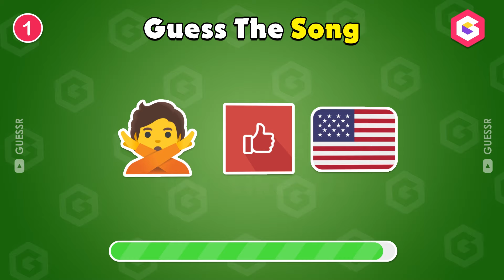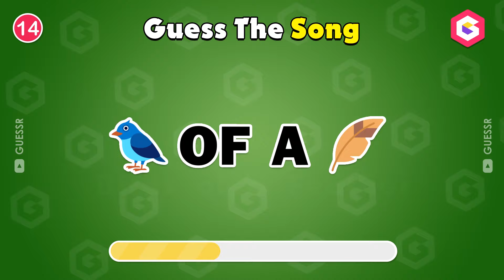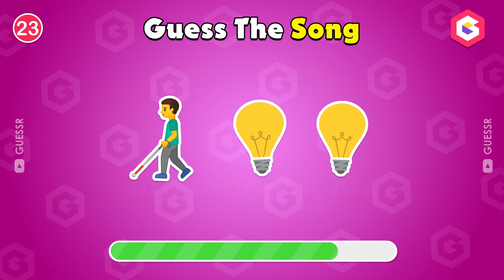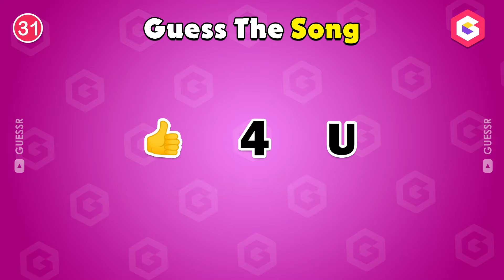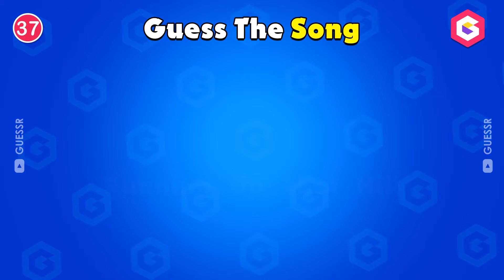🎹 Can You Guess The Most Famous Songs By Emoji? 🎵 Emoji Quiz 2024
Ready for a fun challenge? Test your emoji skills in this exciting song quiz! Can you guess the popular songs just by looking at emojis? Find out how well you can decode these fun symbols in our ultimate emoji challenge. With 60 popular songs to guess, this emoji game will put your knowledge to the test. Dive in and see if you can name all the songs using just emojis!